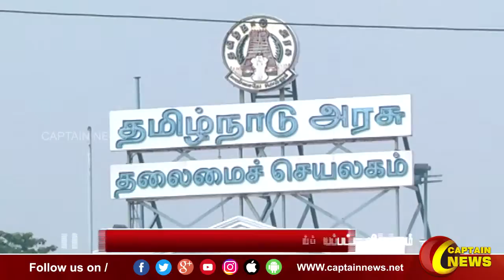வன்னியர்களுக்கான 10.5% உள் இட ஒதுக்கீடு அரசாணை ரத்து செய்யப்பட்ட விவகாரம்